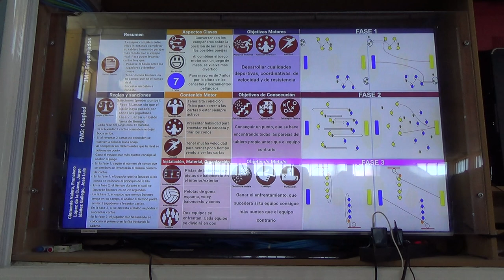Emparejados 6R 1/2 00321